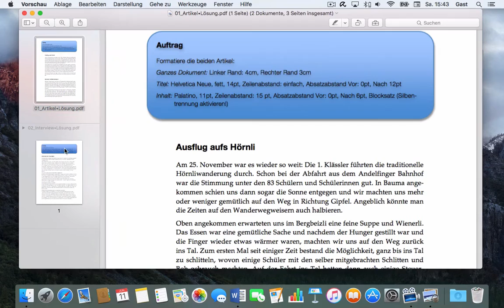Microsoft Word 2016 Mac: 136 Formatieren – Weitere Arbeit